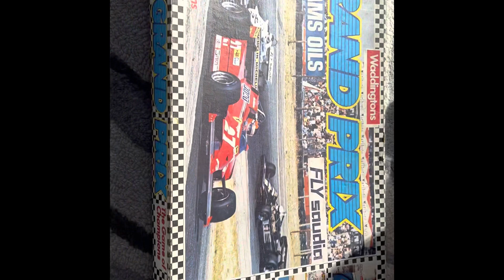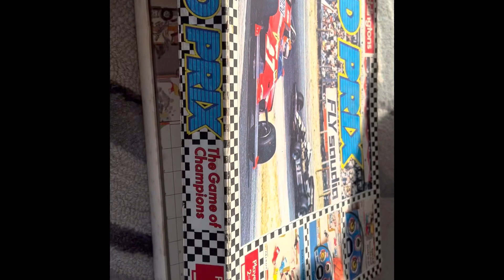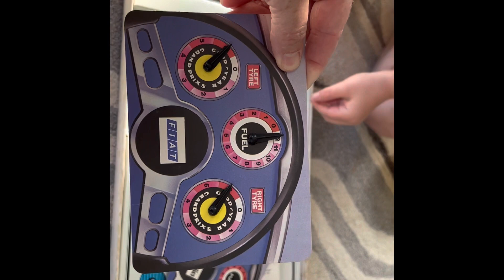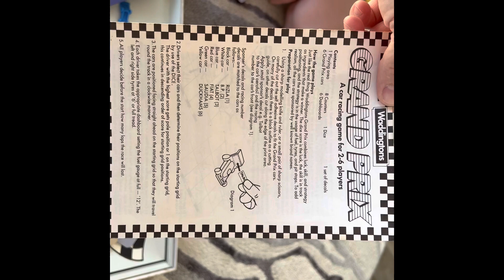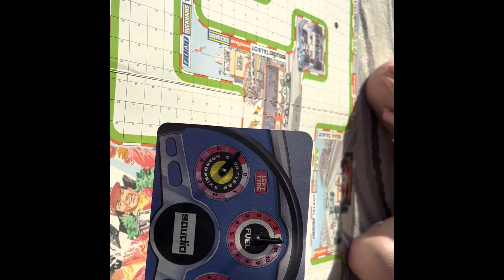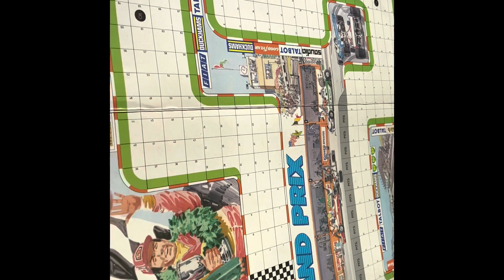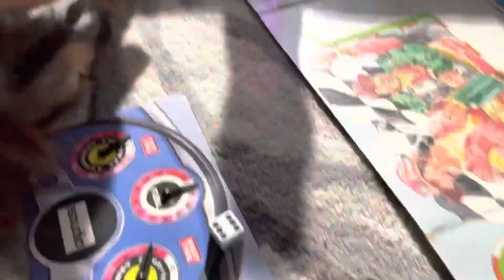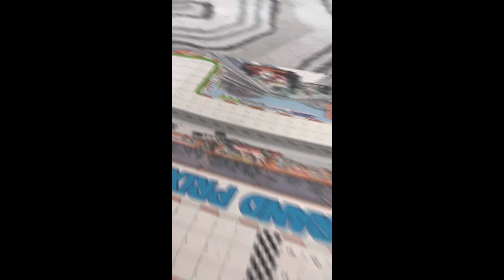Paul & Cooper Playing Grand Pix Car racing board game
One of Paul and cooper’s favourite board games that comes from the 1980’s when Daddy Paul was a lot younger.

There is excitement, racing, some on the edge excitement and generally a good time hanging out .

An old game but a great game that seems Coopers dice rolling game is fierce completion! Watch and see what happens!